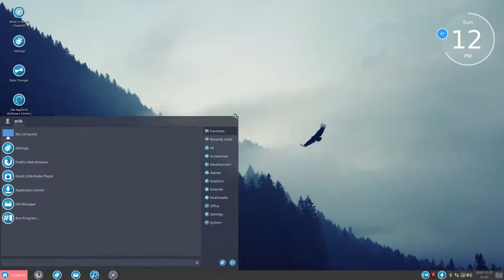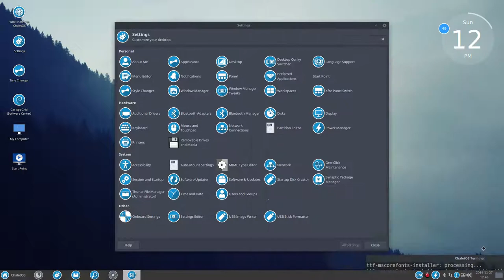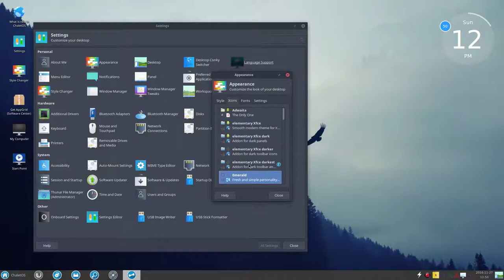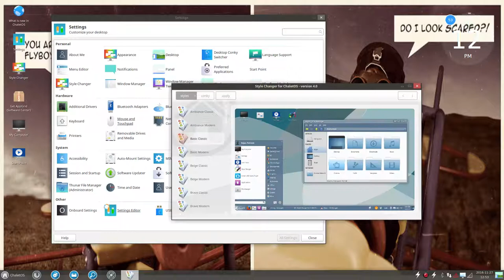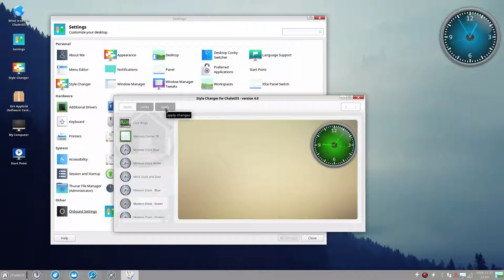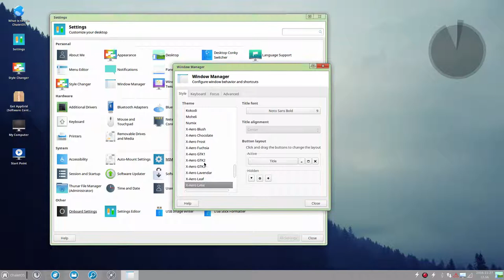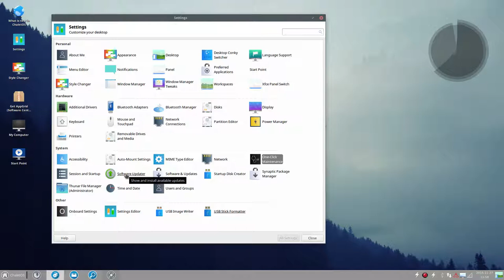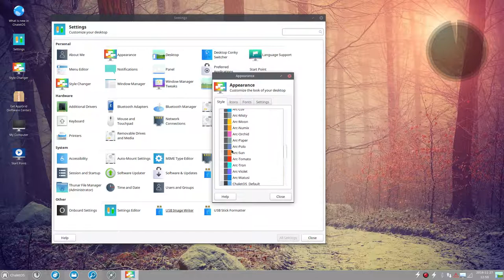Visited chaletos 16.04.2 - review and creation/installation of sardi icons mute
Project : Making and testing the new sardi icons for chaletos